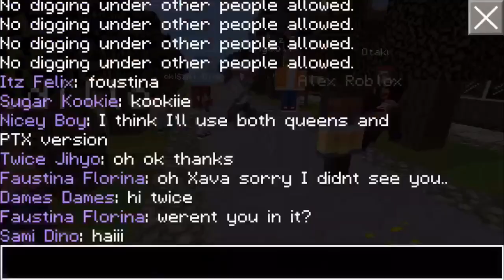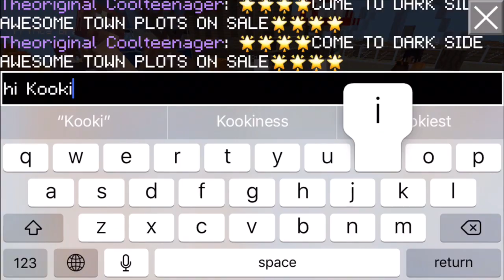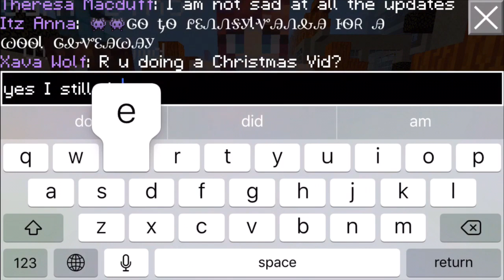ROSEMARY WOODS+AMELIA SANCHEZ+500 SUBS=???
Well, gold is back in the wilderness! And does anyone know James Hunter? He’s been banned!